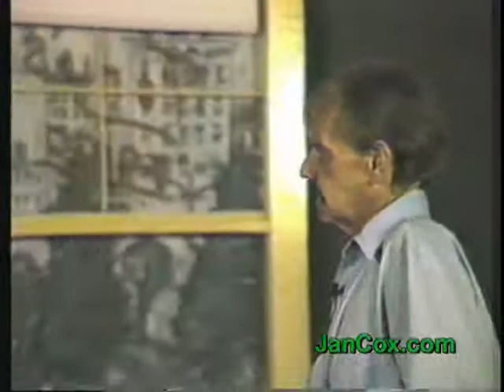Jan Cox Talk # 279